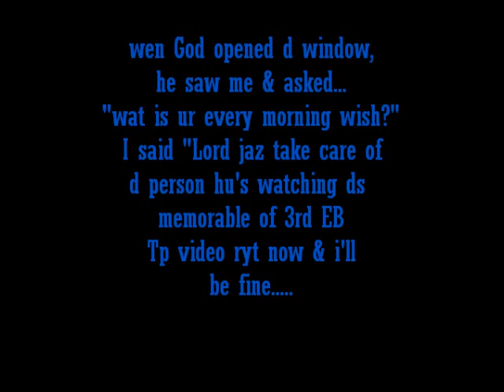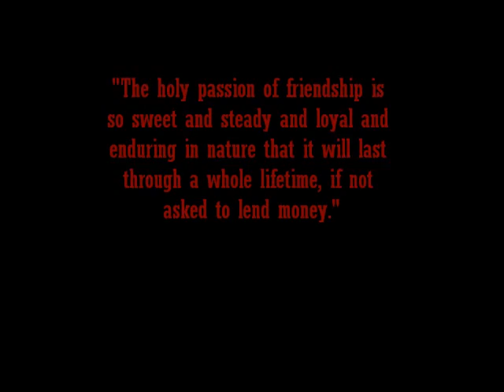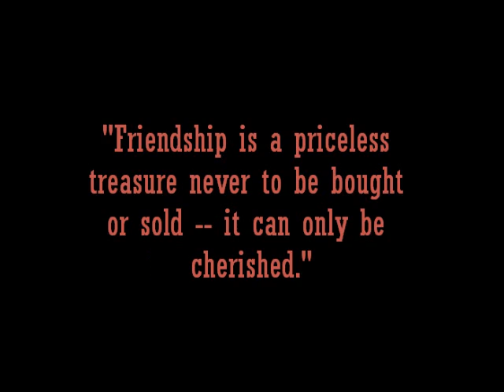3rg eb of tp